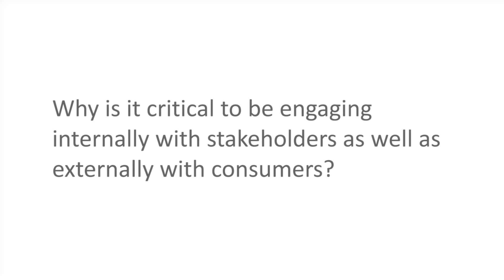Unilever's Keith Weed on how to excel in marketing leadership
Brand Learning is a consultancy with unique expertise in lifting the capabilities of people and organisations to drive growth by creating better value for their customers. We are proud to share a series of leadership-focused videos from top leaders who have inspired us with their helpful tips and rich experience. In this video, Brand Learning catches up with Unilever's Chief Marketing & Communication Officer Keith Weed on how to excel in marketing leadership.

- Inspiring people. Lifting capabilities. Growing organisations.